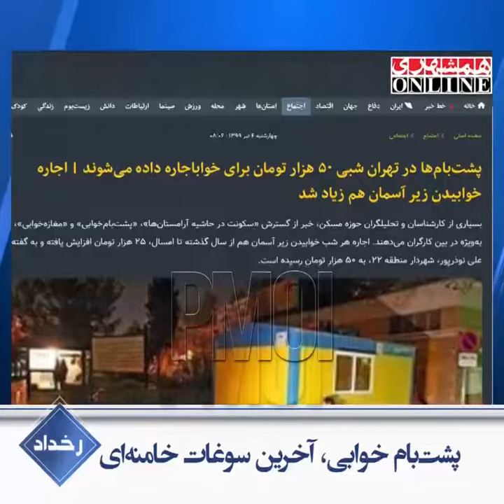پشت‌بام خوابی، آخرین سوغات خامنه‌ای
بعد از گورخوابی، لوله‌خوابی و کارتن‌خوابی، چشممان به پشت‌بام‌خوابی هم روشن شد.
روزنامه همشهری ۴تیر ۹۹ با اشاره به ۳۸میلیون حاشیه‌نشین نوشت: «پشت‌بام‌ها در تهران شبی ۵۰هزار تومان برای خواب اجاره داده می‌شوند. سال گذشته اجاره این پشت‌بام‌ها‏ ۲۵هزار تومان بود و اکنون به ۵۰هزار تومان افزایش یافته است.
پاسدار قالیباف ۸تیر ۹۹: «بعضی واقعیت‌های تلخ هست این روزها در رسانه‌ها می‌بینیم که حرف از خلاصه اجاره پشت‌بام گفته می‌شود».
خمینی دجال سال۵۷: «دلخوش نباشید که مسکن فقط می‌سازیم آب و برق را مجانی می‌کنیم اتوبوس را مجانی می‌کنیم. دلخوش به این مقدار نباشید»!
به ۳۸میلیون آواره می‌گویند بدمسکن! کدام مسکن؟ مردم نان شب ندارند، پول آب و برق و مسکن پیشکش!
زیرنویس: احمدی بیغش، مجلس آخوندی ۳تیر ۹۹: «بس کنین مردم را ۸سال سرکار گذاشتید مردم زیر چرخ گرانی له شدند مردم نان خالی ندارند بخورند پول آب و برق و گاز هم بماند».
همین حاشیه‌ها را هم سرشان خراب می‌کنند. مادر آسیه پناهی را با آلونکش نابود کردند. خانه ۴۸ساله مادر فلج خرم‌آبادی را تخریب کردند، انتظار دارند مردم منفجر نشوند.
فرزند خانه: «یک خانه ۴۸ساله با یک زن فلج رو بدون این‌که پولی بهشون بدهند، بدون این‌که حکم تخریب به اینها بدهند. آیا این انصافه؟ اینجا مگر چیه؟ اینجا فلسطنیه؟ اسراییل هم اینکار رو به فلسطین نمی‌کنه که اینا می‌کنند. نگاه کن، ساعت ۰۶۳۰صبح پنج هزار نیرو با خودشون آوردند گوش دایی‌ام کر شده چشم خواهرم از حدقه زده بیرون... ما پدر هم نداریم. این دولته»؟
خمینی دجال سال۵۷: «به این نغمه‌های باطل گوش نکنید. اینها حرف می‌زنند ما عمل می‌کنیم»!
این تیک‌تاک انفجار و قیام ارتش گرسنگان است که رژیم ضدبشر را به زانو درمی‌آورد.